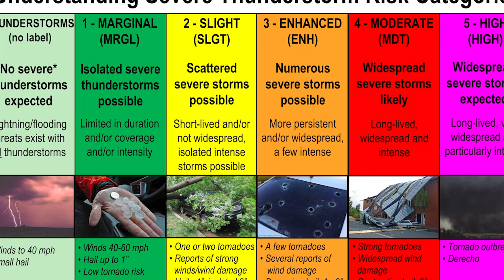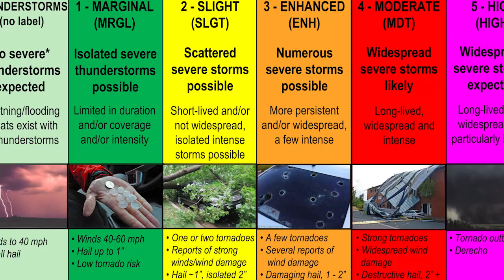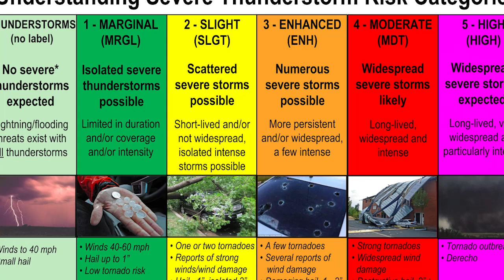Preparedness Is Key Episode 1